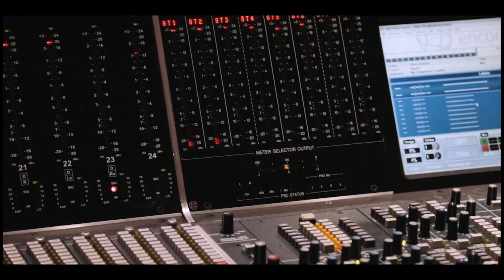Abbey Road Masters | Universal Production Music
Killer Tracks is now Universal Production Music! UPM-US and Abbey Road Studios are delighted to present Abbey Road Masters, a brand new music label based at the iconic London studios! With all original albums curated, recorded, mixed and mastered at the studios, AbbeyRoadMasters brings the studios’ exceptionally high recording standards direct to our clients.